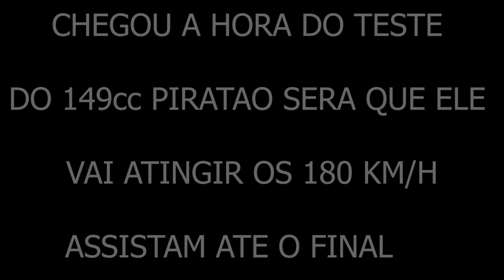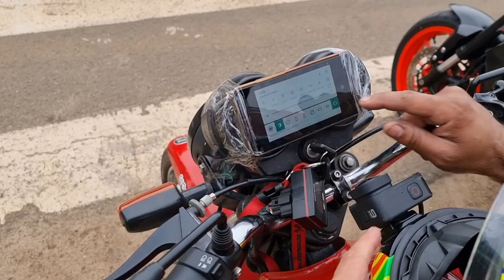TOP SPEED MOTOR 149cc PIRATAO! SERA QUE BATEU OS 180 KM/H